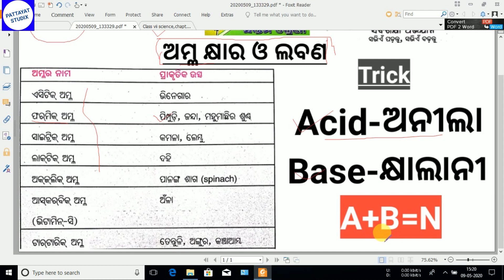Class vii science,chapter 3,Acid Base salt,ଅମ୍ଳ,କ୍ଷାର,ଲବଣ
Acid Reaction
Base Reaction
Salt Reaction
class vii science book ncert,
class 7 science book pdf,
class 7 science book pdf download,
class 7 science book ncert,